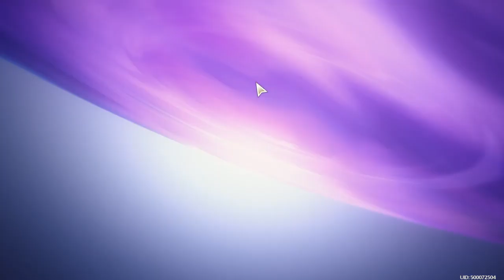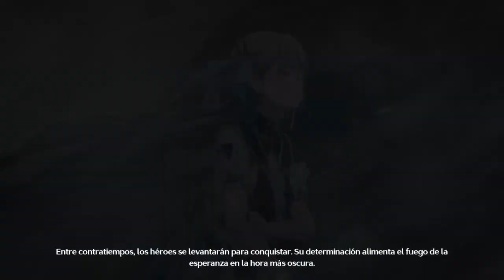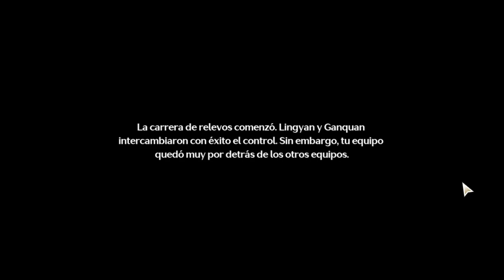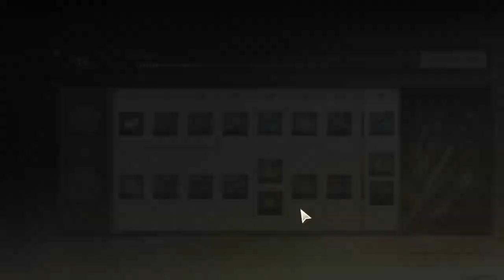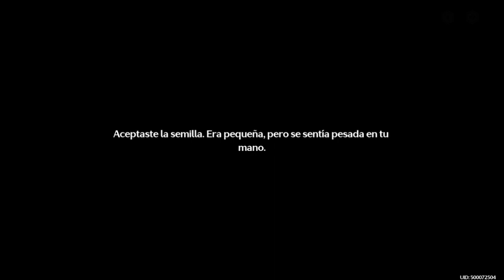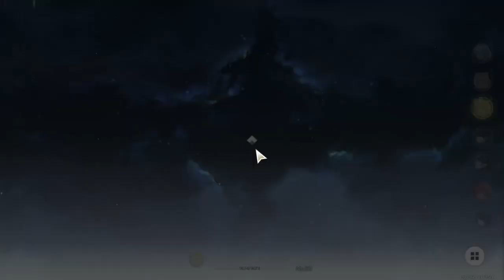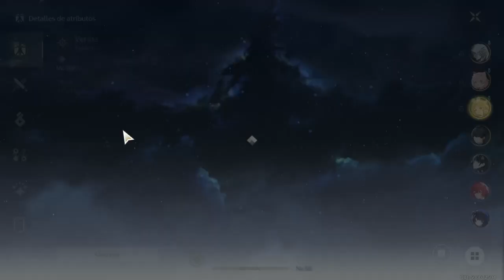Ahora Exploremos y finalizando la mision principal :3